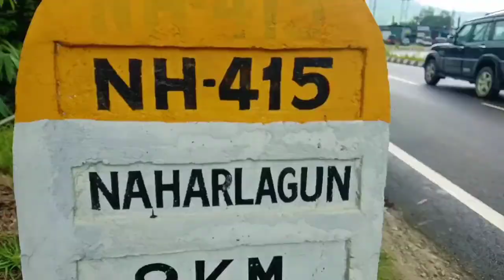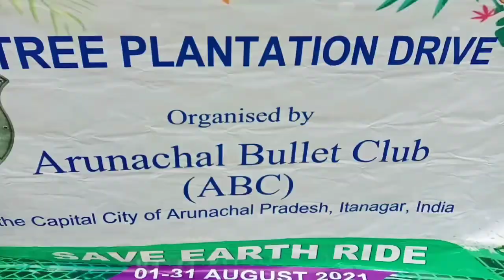Tree Plantation Drive organize by Arunachal Bullet Club on 1st August'21 at ICR.